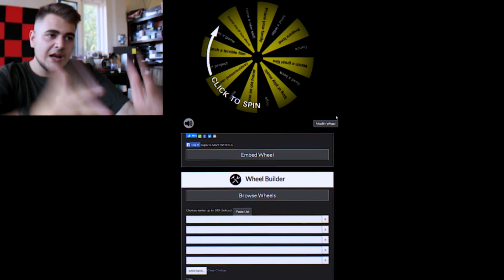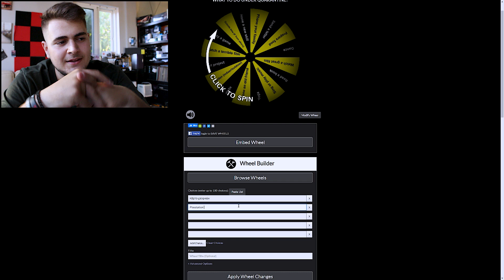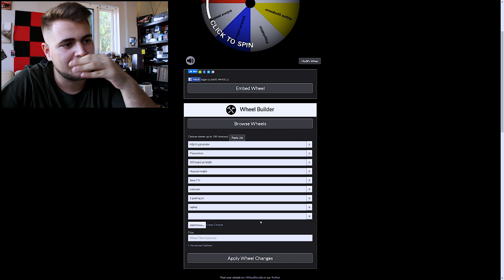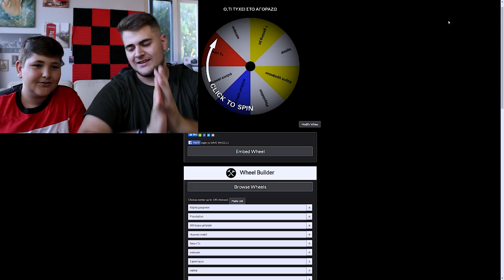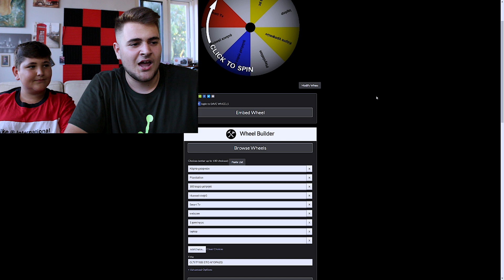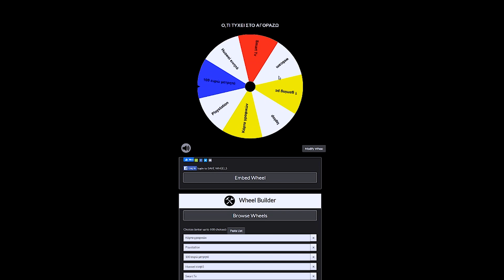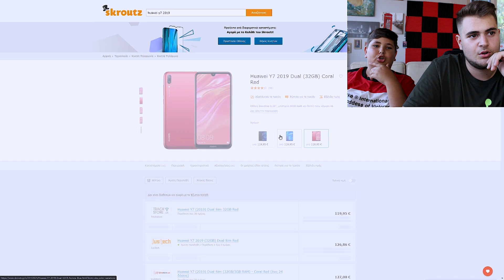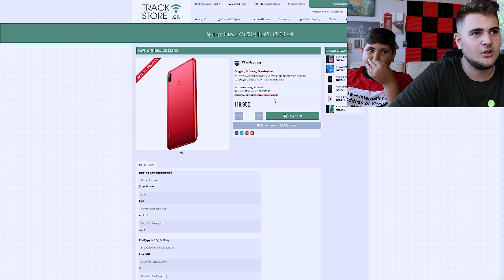ΚΕΡΔΙΖΕΙ.. ΟΤΙ ΤΥΧΕΙ ΣΤΟΝ ΤΥΧΕΡΟ ΤΡΟΧΟ *ΤΡΕΛΑΘΗΚΕ*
Hellooo... Άλλο ένα βίντεο τυχερού τροχού, όπου σε αυτό το επεισόδιο, με αυτό που κέρδισε ο αδελφός μου, τρελάθηκε από την χαρά του. Δείτε το βίντεο και γράψτε μου την γνώμη σας. Εχουμε τα 4000 Likes?

⚠️Social Media⚠️

Η κάμερά μου: Canon 700D
Η οθόνη μου:1)Samsung CJG50 2) LG
Mouse: Logitech g403
Keyboard: Motospeed ck104
Headphones: Razer 7.1
Mousepad: Trojan Gaming
Μικρόφωνο:1)Takstar SGC-598
2)Tracer Studio Pro
Color Led: LE-130A

💢Pc Specs💢
CPU: Amd Ryzen 7 1700
GPU:Gtx 1070 Gaming G1 8gb
PSU: Corsair 550w
Ram: G. Skill Aegis 16gb ddr 4
Samsung 970 Evo m2 250gb

💥Προγράμματα που χρησιμοποιώ💥
Lightroom